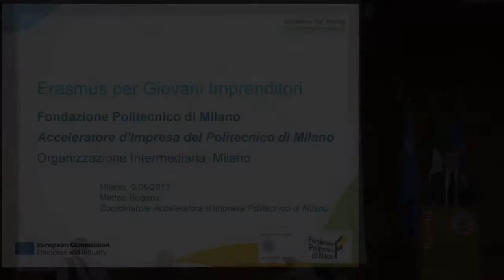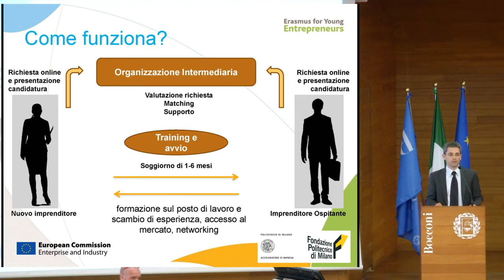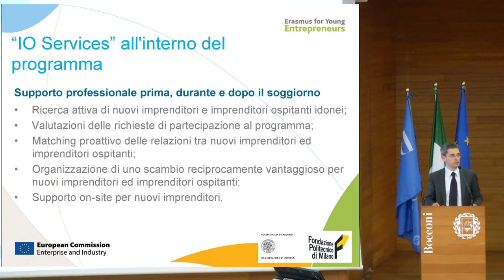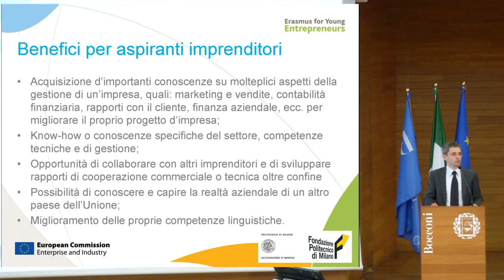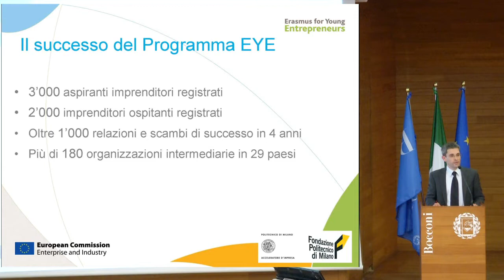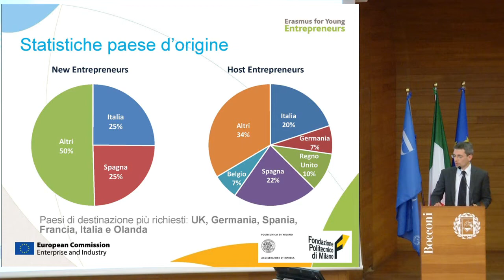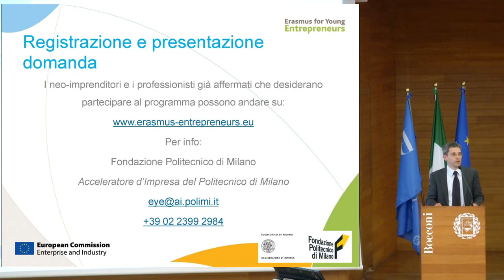L'Europa scommette sui giovani imprenditori - Matteo Bogana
L'Europa scommette sui giovani imprenditori - Matteo Bogana, Coordinatore PoliHub, Fondazione Politecnico di Milano, Organizzazione intermediaria programma Erasmus per Giovani Imprenditori